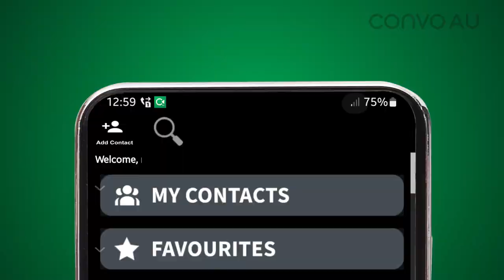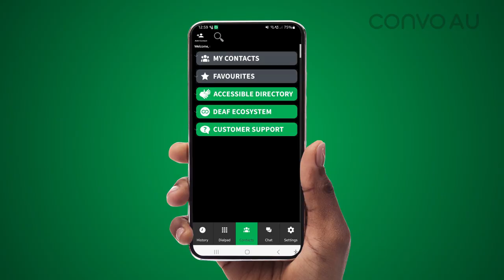Tips: Why is the video not connected to my app?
Joshua, a member of our Customer Support team, will provide an explanation as to why the video is not connecting to the Convo Australia app.

Don’t have a ConvoAU #?